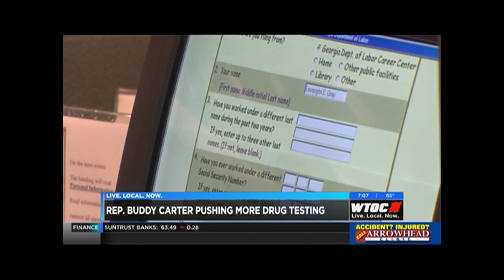Rep. Carter on unemployment benefits (WTOC)